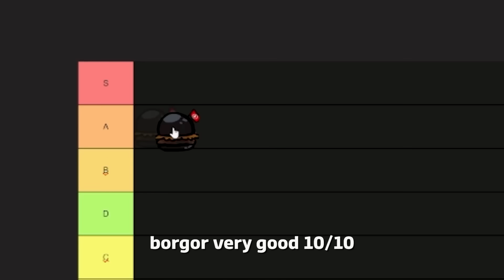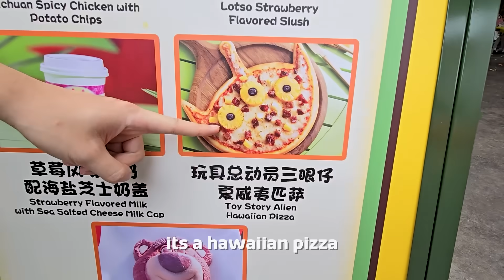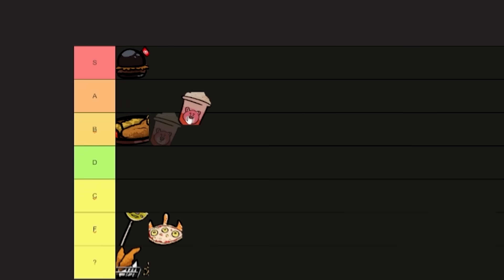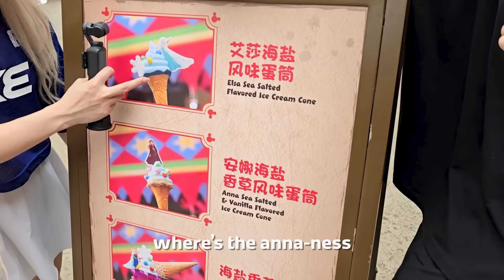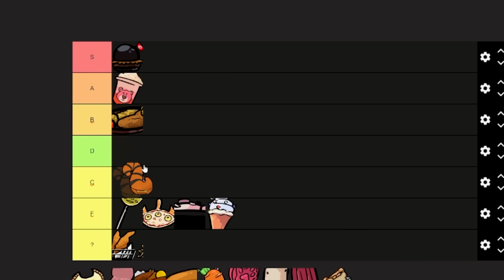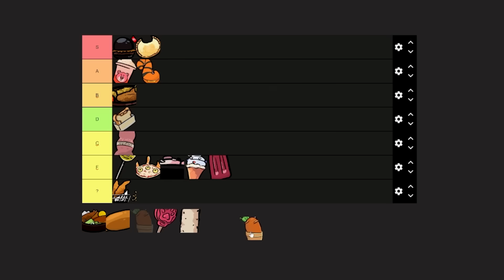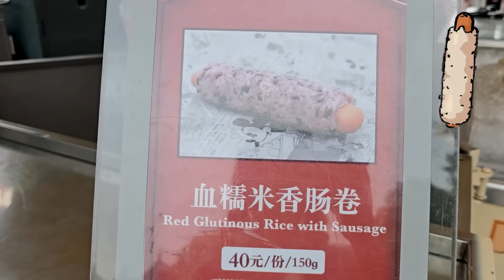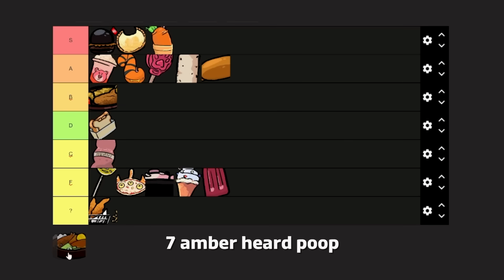I tested EVERY SNACK at Disneyland (Shanghai edition)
Im still digesting all the food.